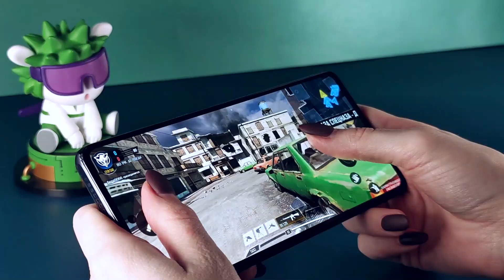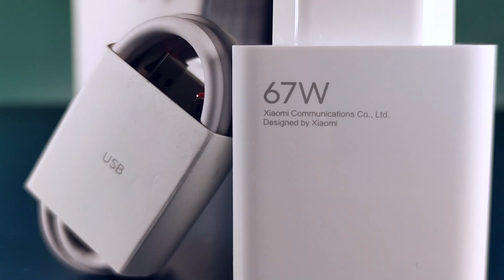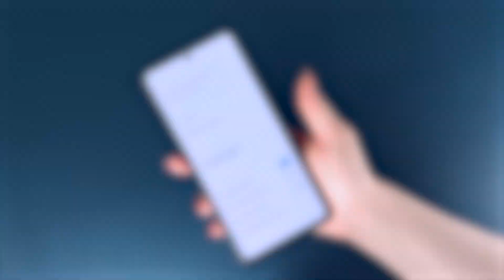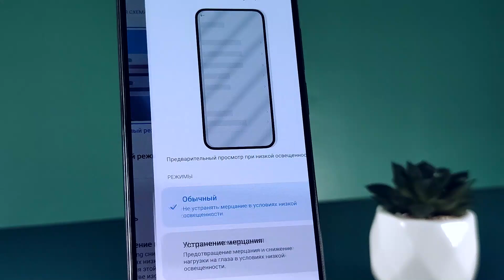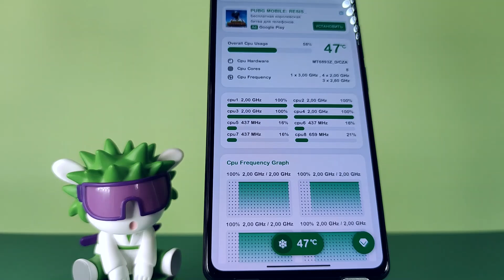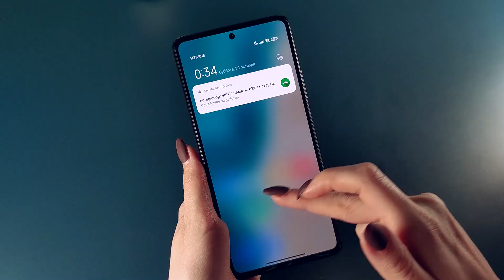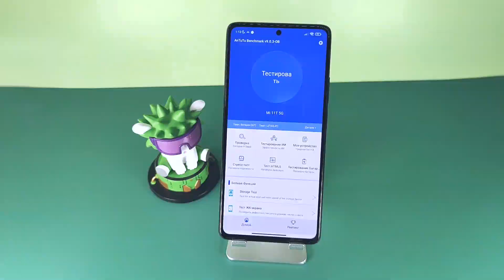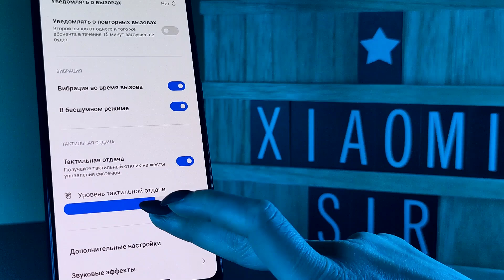Месяц с Xiaomi 11T - кинофлагман 2021 года?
В этом видео героем обзора станет новый флагман - Xiaomi 11T. Проверим, что за зверь MediaTek Dimensity 1200 Ultra и может ли он конкурировать с топовым Snapdragon 888, как показывает себя турбо зарядка на 67 Вт, насколько удачно решение заменить IPS дисплей на AMOLED. Ну и конечно разберем главный вопрос: реальна ли сила Киномагии в камере 11T, и станет ли она достойной заменой прошлогоднего флагмана Mi 10T Pro.

📱 Обзор снят на Mi 10T Pro

00:00 - Чем заинтересовал Xiaomi 11T?
00:53 - Богатая комплектация
01:28 - Дизайн и интерфейсы
03:10 - Экран
03:58 - Железо и производительность
06:14 - Зарядка и автономность
07:46 - Качество связи
08:00 - Датчик приближения
08:23 - Звук и вибрация
09:01 - Камера и "Киномагия"
09:57 - Разбор съемки фото
12:22 - Разбор съемки видео
13:12 - Итоги

Подробный обзор нового Xiaomi 11T, или как по -старинке mi 11T. Оценим в Xiaomi 11T датчик приближения, Xiaomi 11T camera, Xiaomi 11T review, как справляется Xiaomi 11T с Genshin Impact. Есть ли в Xiaomi Киномагия? Как покажет в 11T 108mp camera? Сяоми 11т и его камера, а также показатели 11T зарядка. Производительность Mediatek Dimensity 1200 Ultra vs Snapdragon 888. Хiaomi 11T распаковка. Показатели MTK Dimensity 1200 Ultra, Xiaomi 11T игры. Хiaomi 11T обзор камеры. Развернуто о Xiaomi 11T опыт использования. Синтетические тесты в новом флагмане Xiaomi, Xiaomi 11t автономность, а также сравнение камер Xiaomi 11T.